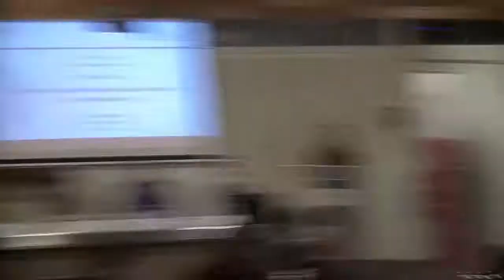Supranational Criminal Law Lecture, 10 February 2020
On 10 February 2020, a Supranational Criminal Law (SCL) lecture was organised celebrating the publication of the book The Global Prosecution of Core Crimes under International Law Speakers were Dr Christopher Soler (University of Malta), Judge Kimberly Prost (International Criminal Court) and Dr Yasmin Naqvi (OPCW). The SCL lecture series is organised by the T.M.C. Asser Instituut, in cooperation with the Grotius Centre for International Legal Studies of Leiden University and the Coalition for the International Criminal Court (CICC).